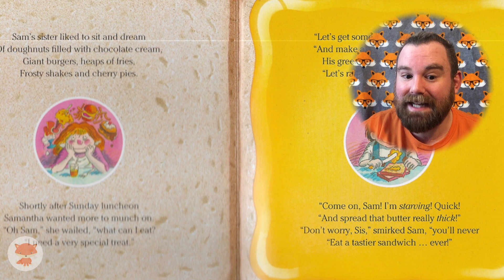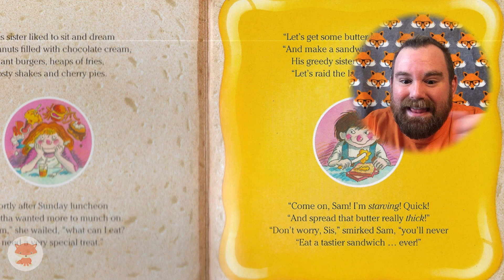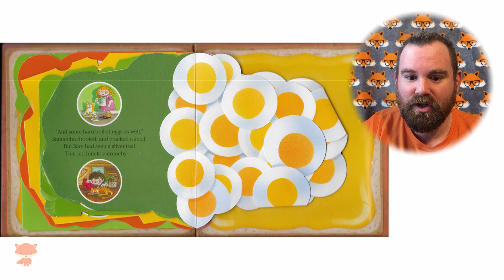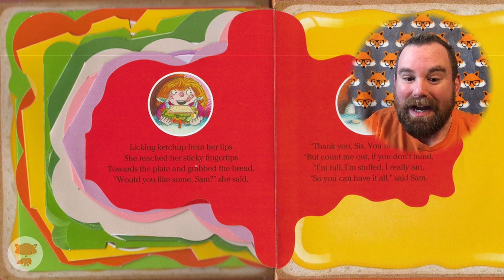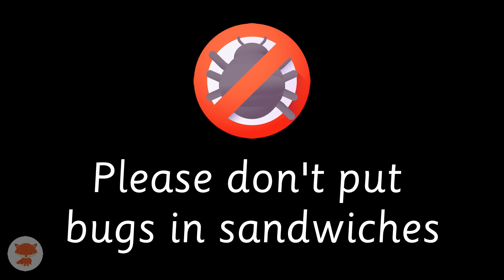Sam's Sandwich - Stories Read Aloud by Big Fox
Sam's Sandwich by David Pelham
Published in 1990 by Walker Books